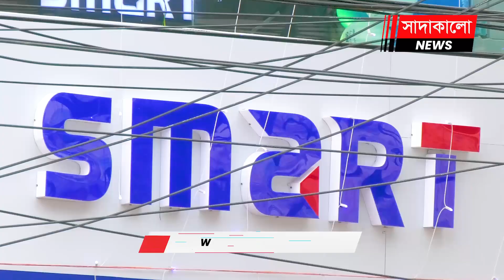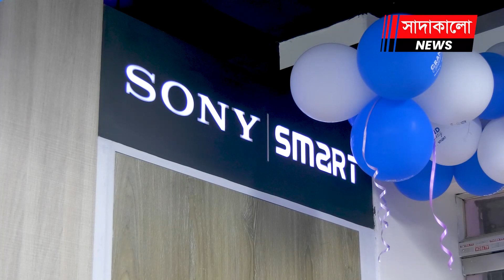রংপুরে জাপানের সনির আসল পণ্য বিক্রি শুরু । গ্র‍্যান্ড হোটেল মোড়ে সনি-স্মার্টের শোরুম চালু । SMART ।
সপ্তাহ তিনেক পরই আসছে মুসলমানদের অন্যতম প্রধান উৎসব ঈদ-উল-আযহা। এসময় কোরবানি উপলক্ষ্যে বেড়ে গেছে ফ্রিজ-রেফ্রিজারেটরের চাহিদা। ক্রেতারা চাইছেন কষ্টের টাকায় আসল পণ্য। কিন্তু বাজারের বাহারি আর চমকপ্রদ পণ্যের ভীড়ে বিভ্রান্ত ক্রেতারা। ভয়ে আছেন দেশি-বিদেশি ব্র্যান্ডের নামে নকল কিংবা রিফারবিশড পণ্য নিয়ে